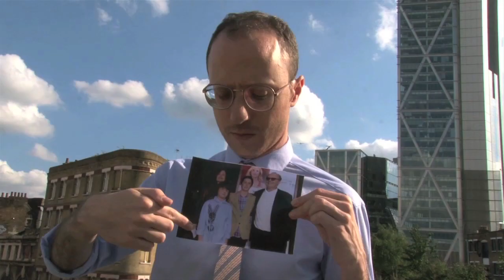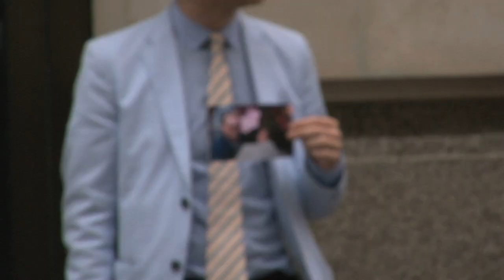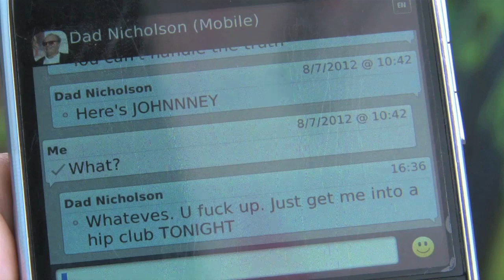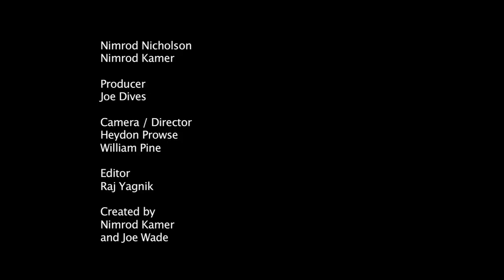Random Acts - Nepotism with Nimrod Nicholson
Have you ever wondered how far you could get with a famous name? Nimrod, Jack Nicholson's (ahem) long-lost Jew-ish son is on a mission to find out. From blagging Audi glasses, to shopping for a 'dark and sassy' suit (the kind his father likes to see him in), Nimrod is let loose in some of the most exclusive areas of London.

Created by Joe Wade, Joe Dives, Heydon Prowse, William Pine & Nimrod Kamer A Don't Panic production for Channel 4's Random Acts, Aired October 8th, 2012.

to keep up to date with all the latest content.